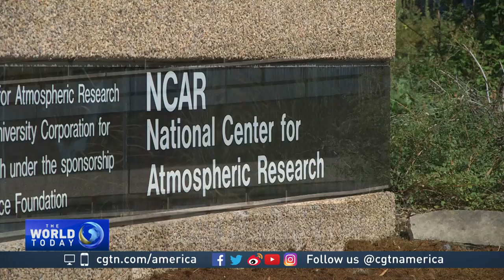Hurricane researchers race to collect data to improve storm forecasting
Scientists have been busy with this year's active hurricane season, which still has more than two months to go. Researchers are hard at work analyzing each storm, hoping to better predict the next to come. CGTN’s Hendrik Sybrandy reports.